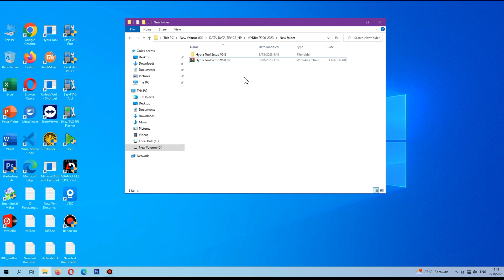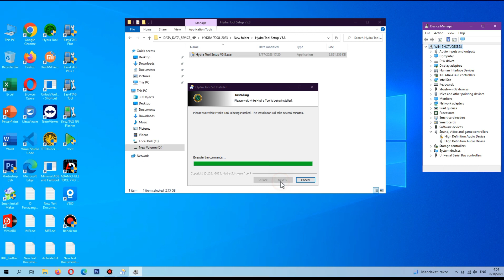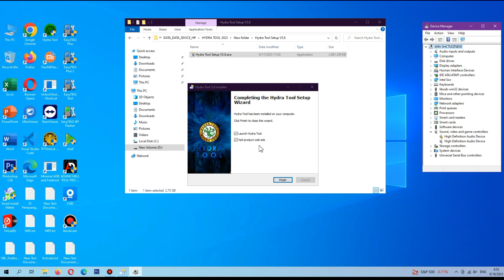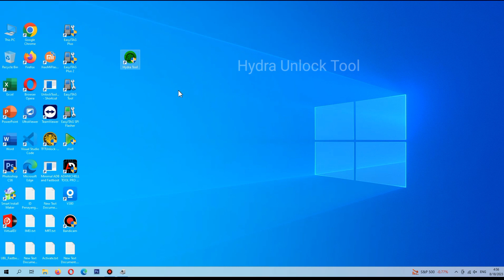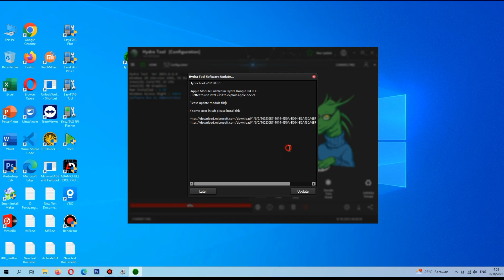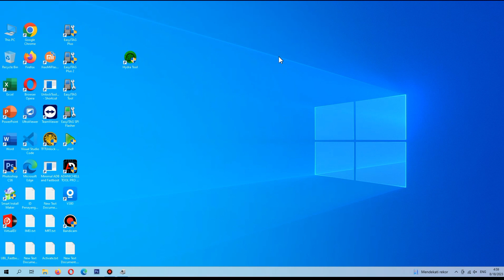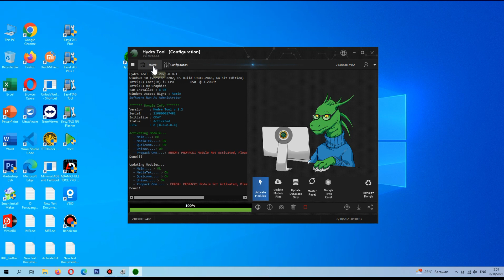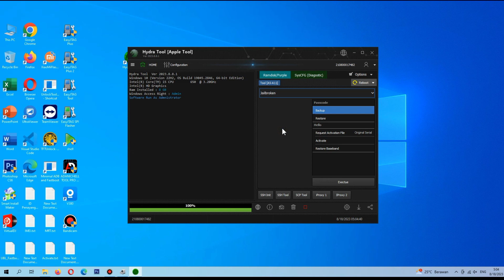HYDRA TOOL 5.8 UPDATE APPLE 17.08.2023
HYDRA TOOL 5.8 UPDATE APPLE  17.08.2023 Fix Apple Problem

Talking Hydra Tool Pembaruan Apple v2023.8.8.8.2

( 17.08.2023 - Modul Apple di Gr4tisk4n Untuk Semua Pengguna Dongle

( Ditambahkan )

- Modul Apple Diaktifkan di Hydra Dongle !
- Lebih baik Menggunakan Komputer CPU intel untuk mengeksploitasi perangkat Apple
Perbarui file modul
Jika ada kesalahan dalam SSH. Harap instal ini
vcredit-X86
vcredit-X64

RAMDISK - PASSCODE / DISABLED MENDUKUNG  IOS 12 / 14 / 15 / 16 - Dengan Sinyal untuk perangkat yang tidak terkunci Pabrik
- iPhone 6. 6plus
- iPhone 6s. 6sPlus. S.E generasi pertama
- iPhone 7. 7Plus
- iPhone 8. 8Plus
- iPhone X

RAMDISK - GSM Hello Bypass Tanpa Ubah SN IOS 14 / 15 / 16 - tidak ada sinyal
- iPhone 7. 7Plus
- iPhone 8. 8Plus
- iPhone X
- iPad Air 2 4G ( A1567 )
- iPad Mini 4 4G ( A1550 )
-iPad 5 2017 4G ( A1823 )
-iPad 6 2018 4G( A1954 )
- iPad 7 2019 4G ( A2198 ) ( A2200 )
- iPad Pro 10.5 4G ( A1709 ) ( A1852 )
- iPad Pro 12'9 2nd Gen 4G ( A1671 ) ( A1821 )
- iPad Pro 9'7 4G ( A1674 ) ( A1675 )
- iPad Pro 12'9 1st Gen 4G ( A1652 )

RAMDISK - Perangkat WiFi untuk Hello Bypass mengubah SN IOS 14/15/16

- iPad Mini 4 ( WiFi)(A1566 )
- iPad Air 2 ( WiFi b)( A1538 )
- iPad Pro 9'7 in ( WiFi ) ( A1673 )
- iPad Pro 12.9in ( WiFi )( A1584 )
-iPad 5 2017( WiFi ) ( A1822 )
- iPad Pro 2 12,9 inci ( WiFi )( A1670 )
- iPad Pro 10.5in ( WiFi ) ( A1701 )
-iPad 6 2018( WiFi )( A1893 )
- iPad 7 2019( WiFi )( A2197 )
- iPod Touch ( generasi ke-7 )

CATATAN: Semua perangkat di atas dengan versi iOS 12-13 juga dapat di-bypass melalui jailbreak.
JAILBREAK - Perangkat A7 Untuk Hello Bypass mengubah pemeriksaan SN )
- iPad Air ( WiFi ).( Seluler ) ( Cina )
- iPad mini 2 ( WiFi ) ( Seluler ) ( Cina )
- iPad mini 3 ( WiFi ) ( Seluler ) ( Cina )
- iPod Touch ( generasi ke-6 )

RAMDISK - Perangkat A5 untuk Pembukaan ( Arduino Pwn )
- iPhone4s
- iPad 2 (WiFi) (GSM) (CDMA)
- iPod Touch (generasi ke-5)
- iPad 2 (WiFi) R2 2012
- iPad mini (WiFi) (GSM) (GSM)
- iPad ( generasi ke-3. WiFi )( GSM ). ( CDMA )

HYDRA Tool - Powerful Advanced Complete

Thanks.

hydratoolv5.8,
hydratoollastupdate5.8,
hydraunlcoktool,